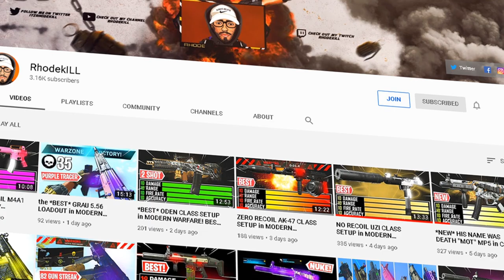*NEW* NOTICE ME 3 ANIME "DREAM DASHER" STRIKER 45 in MODERN WARFARE! (NEW ANIME WEAPON in COD MW)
Using the NEW ANIME STRIKER 45! The "DREAM DASHER" THE NOTICE ME 3 BUNDLE!

Welcome to the channel! I appreciate you taking your time to stop by! Love all my supporters and lets keep this thing going strong.😤❤💪🐐